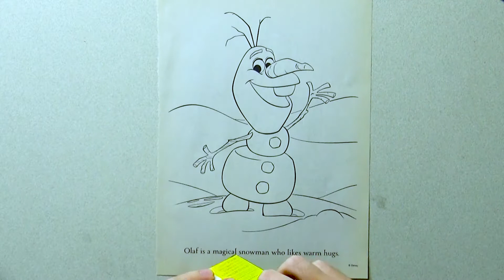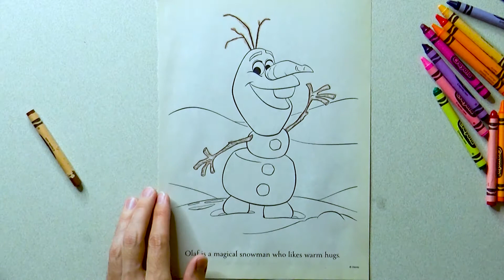Olaf Likes Warm Hugs in this Super Fun Frozen Coloring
Hi! I'm Olaf and I like warm hugs! Help me color Olaf in this super fun Frozen coloring.

Coloring with you today was super fun! I had so much fun! Thanks for coloring with me!